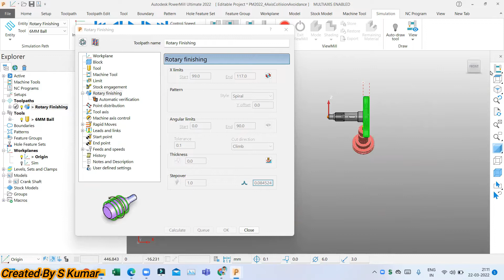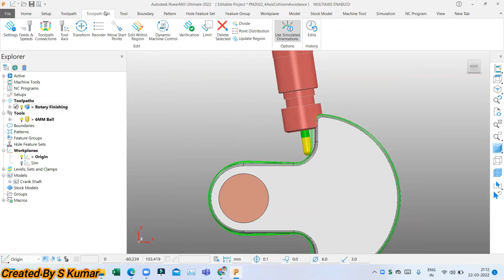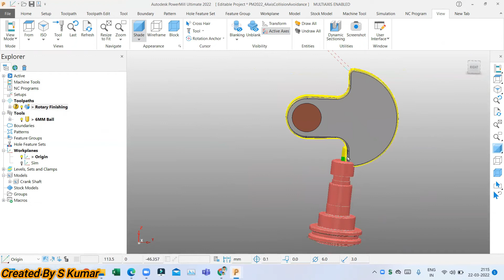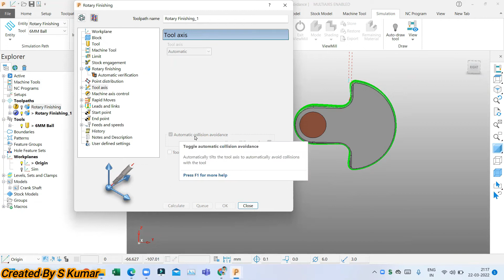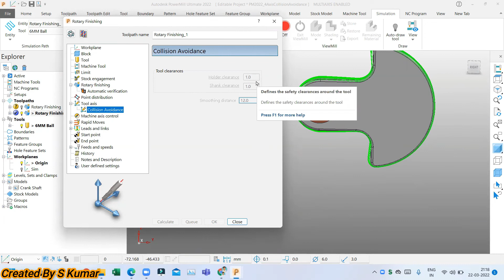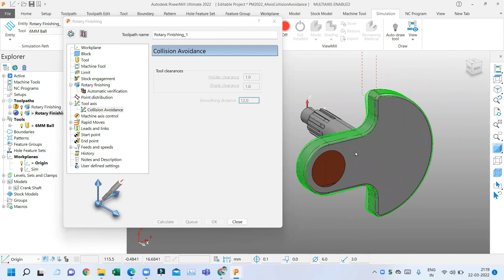Powermill Rotary Finishing Toolpath Tool axis Editing Explain For Tamil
Powermill 4 Axis Toolpath Editing Explain For Tamil
CAM TRAINER For I5 Technologies
CAM Programmer Traning for Tamil
Powermill Programming  for Tamil
Powermill 5 axis Programmer Training for Tamil
Powermill  Programmer Tips & Tricks for Tamil